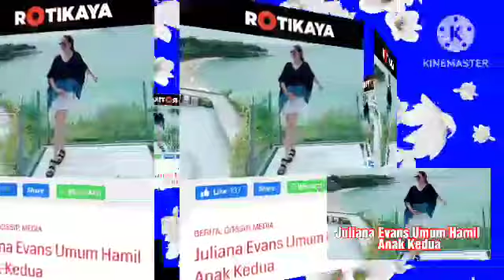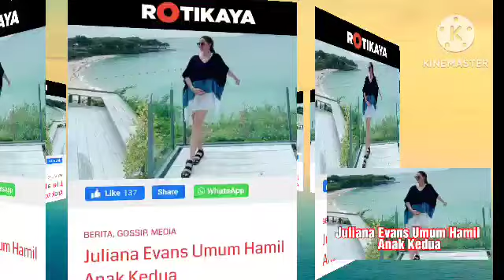Juliana Evans Umum Hamil Anak Kedua